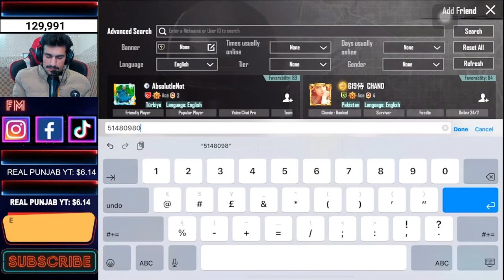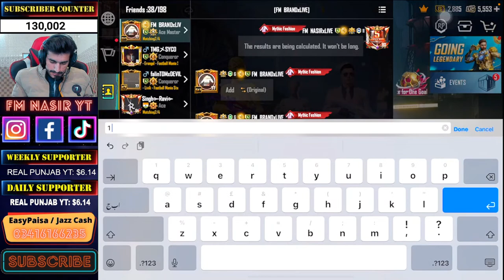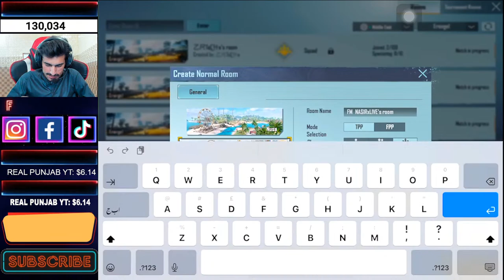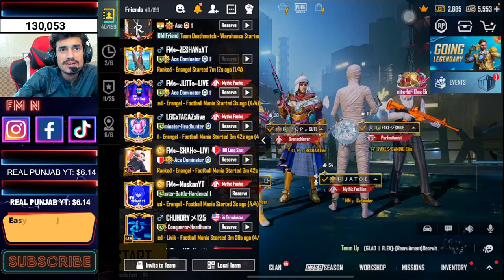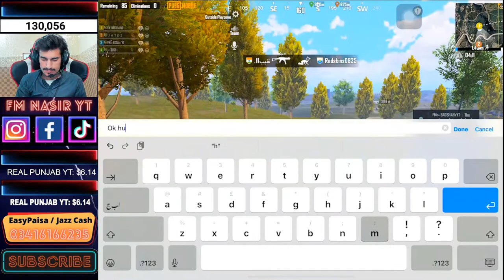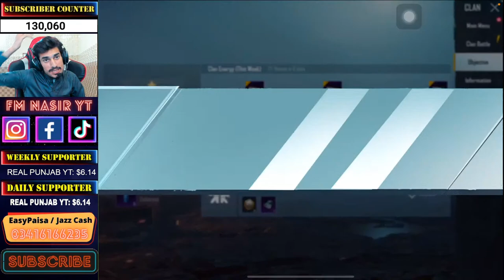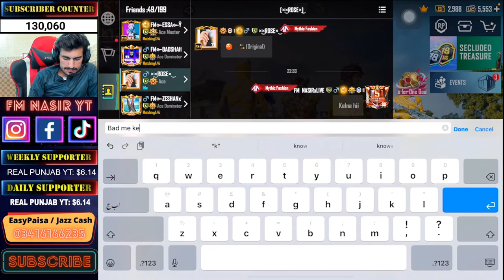CHALLENGE PAS GAYA HAI - PUBG MOBILE LIVE - FM NASIR YT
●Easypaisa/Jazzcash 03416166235